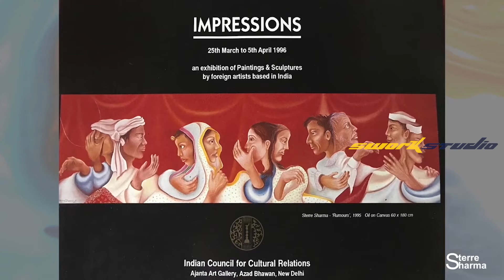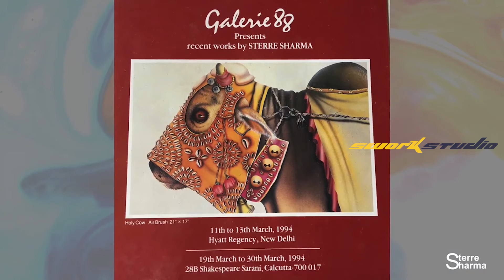Paintings Showreel | Sterre Sharma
Every canvas carried its journey. To paint your soul out is unquestionably one of the purest and highest elements in human happiness that one can ever experience. Art creates the synchronicity between the mind and the eye that is complimentary. All you need to paint is a few tools, observe a little instruction, and reflect the vision in your mind, with the touch of little mystery, some vagueness, and some fantasy.